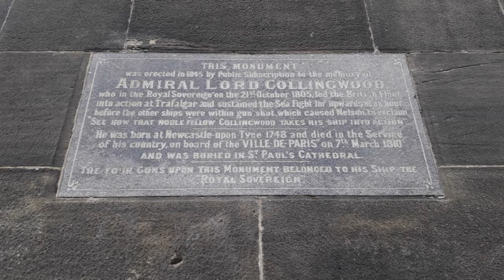Tynemouth - Admiral Lord Collingwood Monument - 26 07 2020 - 1820Hours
This Monument was erected in 1845 by Public Subscription to the memory of Admiral Lord Collingwood, who in the Royal Soverign on the 21st October 1805 led the British Fleet into action at Trafalgar & sustained the Sea Fight for upwards of an hour before the other ships were within gun shot, which caused Nelson to exclaim 'See  how that noble fellow Collingwood takes his ship into action'.
He was born at Newcastle upon-Tyne 1748 & died in the Service of his country, on board of the 'Ville De-Paris' on 7th March 1810, & was buried in St. Paul's Cathedral.
The Four Guns upon this Monument belonged to His Ship 'The Royal Sovereign'.

Lord Collingwood - [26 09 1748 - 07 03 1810]
Sculptor - John Graham Lough
Architect - John Dobson
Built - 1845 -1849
Pier Road - Tynemouth - Admiral Lord Collingwood Monument -
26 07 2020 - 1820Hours